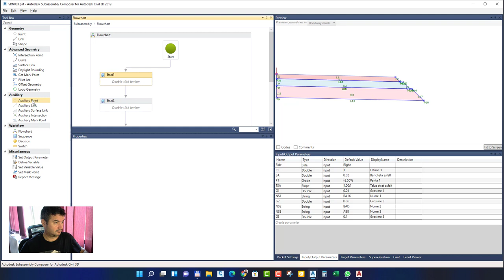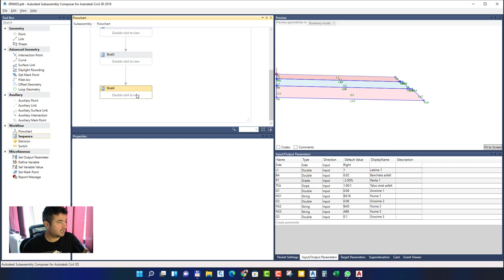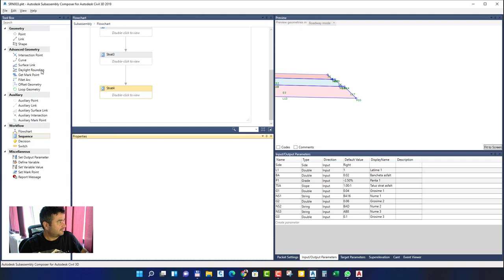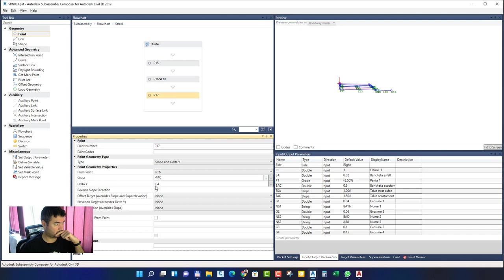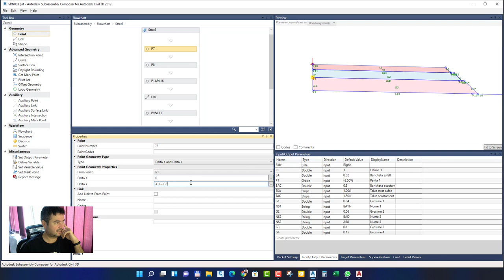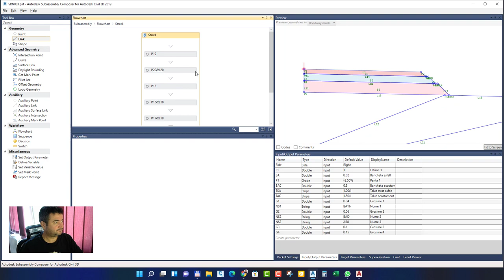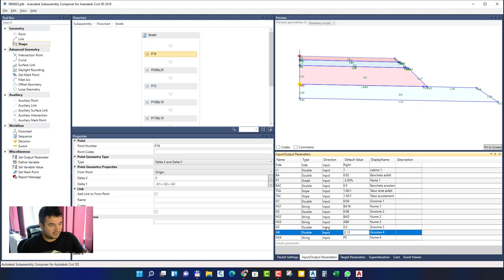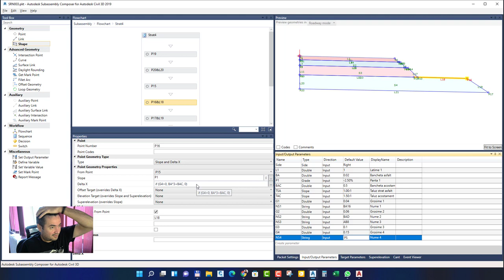Subassembly Composer Partea 3. Stratul de piatra sparta plus extindere sub acostament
Realizare structura rutiera complexa in subassembly composer partea 3

SSD: SSD Samsung 980 PRO 1TB PCI Express 4.0 x4 M.2 2280

subassemblycomposer Autor: Secrier Alexandru